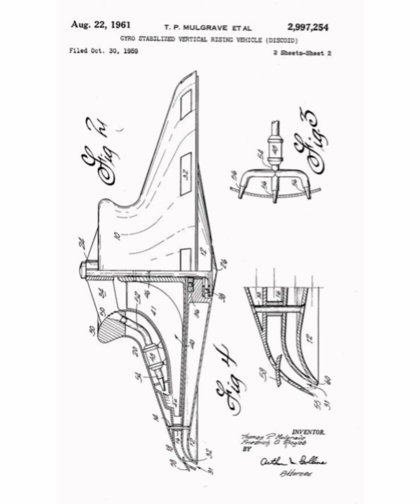Day 309/365 - Characteristics And Traits Of Arcturians